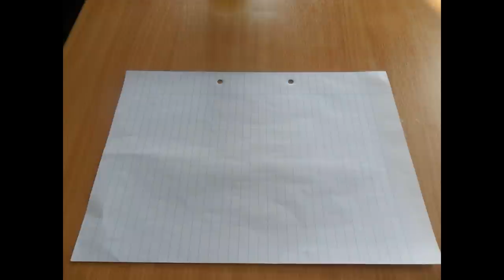Camp Leaders Video Intro 2012 - Bethany Clewes